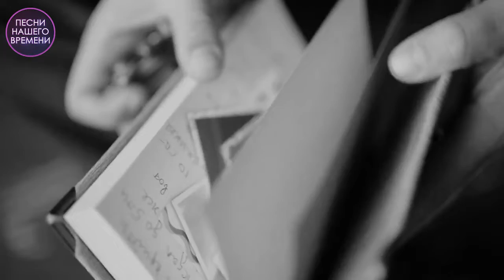BEST. ГИО ПИКА, КРАВЦ, КРАСНОЕ ДЕРЕВО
1. 00:00 – Ждать весны – Гио Пика,  Кравц
2. 03:18 – Опять дожди – Кравц,  Гио Пика
3. 06:53 – Как ни крути - Гио Пика, Кравц, Красное дерево
4. 10:25 – Дельтаплан – Кравц, Красное Дерево
5. 13:09 – Один в поле воин - Гио Пика
6. 14:58 – Однажды - Гио Пика, Кравц
7. 18:28 – Все пруды -Гио Пика
8. 20:58 – Как тебя я встретил – Гио Пика, Кравц
9. 23:20 – Хоромы севера - Гио Пика

ПЛЕЙЛИСТЫ:
©️&®️ Лицензиар "United music group"
Оптимизация (не читать): музыка для души, новинки, радио шансон, chanson (musical genre), золото шансона, круг, королёв, рты 2021 русские, музыка 2021 русские хиты 2021, russische musik 2021, musik 2021 russische, музыка, музыка 2021, песни 2021, музика 2021, хитами лета, official video, russische musik 2021, russkaja musika 2022, musik 2021 russische, музыка, russian music mix, шазам топ, лучшие песни, русская музыка, музыка 2021, русская музыка 2021 новинки, хиты 2021 русские, песен 2021 года, лучших песен , песни 2021 музика 2021 популярна, музика 2021, новинки шансона 2022, супер хиты, песни 2021, новинки 2022,  Ирина Круг, Михаил Круг, шансон, шансон ТВ, радио шансон, популярная музыка, русское радио, хит-парад, эстрада, шансон, русский шансон,  смотреть бесплатно, слушать бесплатно, онлайн, online, muzika, 2021, Русские песни, Russian music, music, русская, новое, russian musiс, шансон новинки, классные песни радио шансон, шансон 2021 классные песни, inna valter, valter, kibirev, michaylov, irina krug, kust, maxim kust, Schufutinskiy, Shufutinsky, Zavialov, цыганские песни классные песни, cântece țigănești, en iyi şarkılar, най-добрите песни, лепшыя песні, najlepšie piesne, საუკეთესო სიმღერები, ən yaxşı mahnı, Լավագույն երգեր, meilleures chansons  τα καλύτερα τραγούδια, le migliori canzoni, шилдэг дуу сергей завьялов  меладзе, 2022, кавказькі пісні, пісні кавказ, Дана Лахова, Мурат Тхагалегов, найкращі пісні, нові пісні, новинки 2022 року, шансон, kafkas şarkıları, kafkas şarkıları, Dana Lakhova, Murat Tkhagalegov, en iyi şarkılar, yeni şarkılar, 2022'nin yenilikleri, chanson, Kaukasische Lieder, Kaukasuslieder, Dana Lakhova, Murat Tkhagalegov, beste Lieder, neue Lieder, Neuheiten 2022, Chanson, 高加索歌曲, 高加索歌曲, Dana Lakhova, Murat Tkhagalegov, 最佳歌曲, 新歌, 2022 年的新奇, 香頌 Gāojiāsuǒ gēqǔ, gāojiāsuǒ gēqǔ, Dana Lakhova, Murat Tkhagalegov, zuì jiā gēqǔ, xīngē, 2022 nián de xīnqí, xiāng sòng, кавказ әндері, кавказ әндері, Дана Лахова, Мурат Тхагалегов, үздік әндер, жаңа әндер, 2022 жылғы жаңалықтар, шансон,kavkaz änderi, kavkaz änderi, Dana Laxova, Mwrat Txagalegov, üzdik änder, jaña änder, 2022 jılğı jañalıqtar, şanson, კავკასიური სიმღერები, კავკასიური სიმღერები, დანა ლახოვა, მურატ თხაგალეგოვი, საუკეთესო სიმღერები, ახალი სიმღერები, 2022 წლის სიახლეები, შანსონი k’avk’asiuri simgherebi, k’avk’asiuri simgherebi, dana lakhova, murat’ tkhagalegovi, sauk’eteso simgherebi, akhali simgherebi, 2022 ts’lis siakhleebi, shansoni, שירים קווקזיים, שירים קווקזיים, דנה לחובה, מוראט תחאגלגוב, השירים הטובים ביותר, שירים חדשים, חידושים של 2022, שאנסון, מריופול, qafqaz mahnilari, qafqaz mahnilari, Dana Lakhova, Murat Txagalegov, en yaxsi mahnilar, yeni mahnilar, 2022-ci ilin yenilikleri, chanson, mariupol, καυκάσια τραγούδια, καυκάσια τραγούδια, καλύτερα τραγούδια, νέα τραγούδια, καινοτομίες του 2022, chanson, mariupol, kafkásia tragoúdia, kafkásia tragoúdia, kalýtera tragoúdia, néa tragoúdia, kainotomíes tou 2022, chanson, caucasian songs, best songs, new songs, novelties of 2022, магнит, Айлин, Ясения, ЖурГа, Любовь Попова, Виталий Седов, Евгений Коновалов, Николай Берлинский